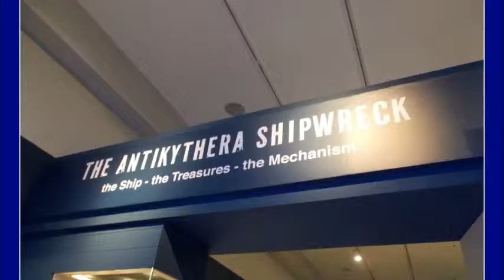Το ΝΑΥΆΓΙΟ των Αντικυθήρων, Έκθεση / The Antikythera Shipwreck Repor, Greece